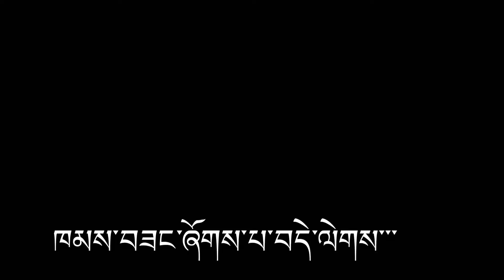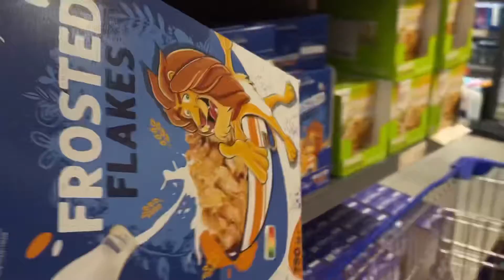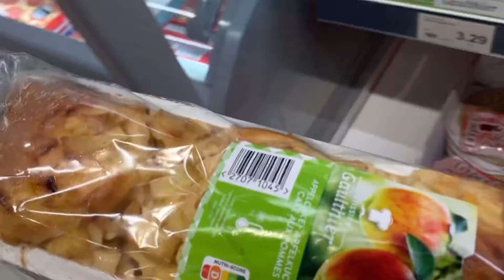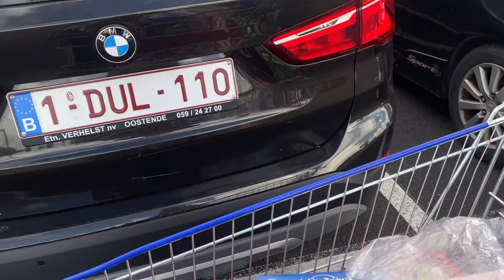What a Friday| we cleaned our kitchen|productive| enjoyed with Pema and Yangdon at home!